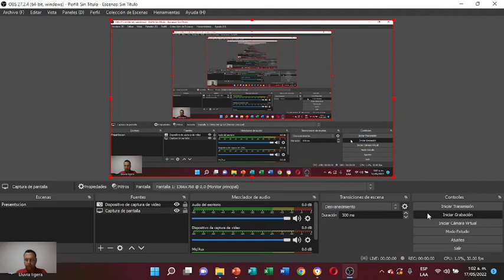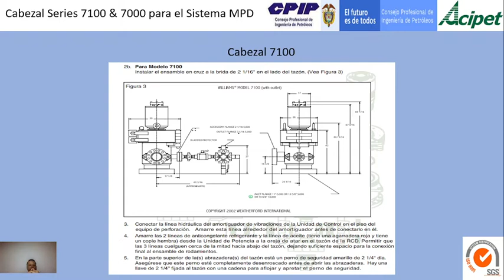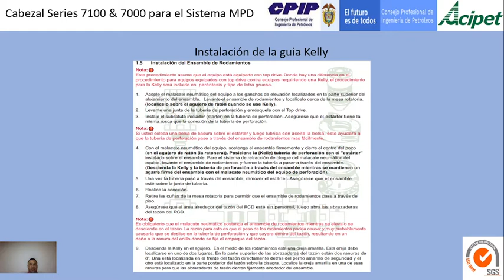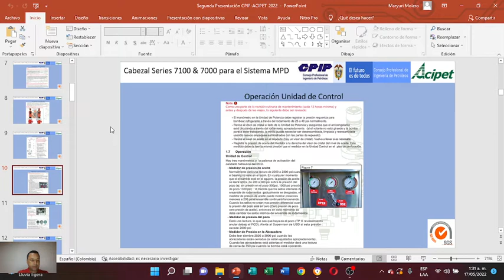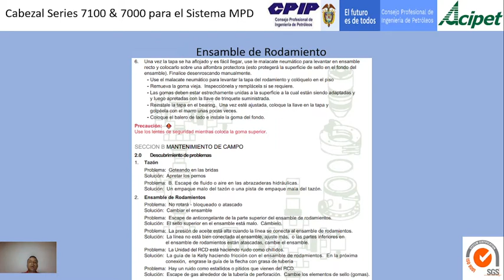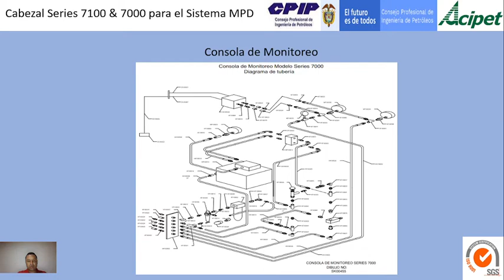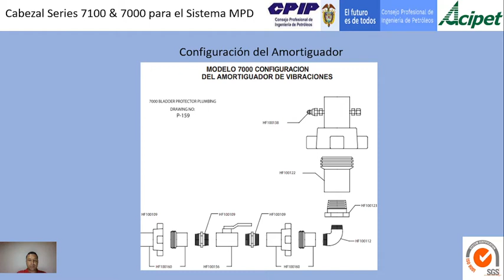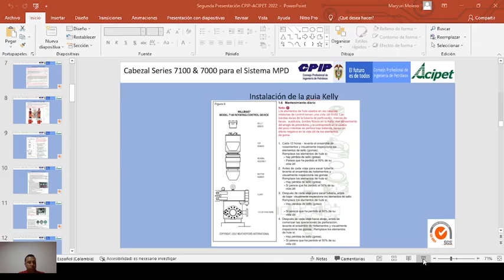Cabezal Series 7000 & 7100 para el Sistema MPD - Modulo 2 - Iván Pérez González